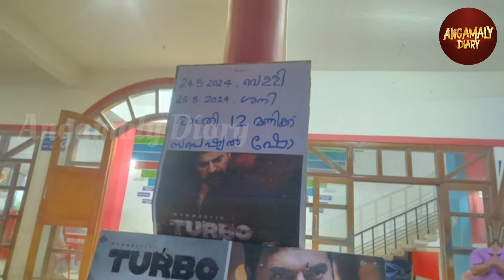ടർബോ ജോസ് സ്വന്തമാക്കിയത് റെക്കോർഡ് തുക | Turbo Movie | Mammootty | Megastar | Mammookka | Vysakh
അറബിക്കിൽ കത്തിക്കയറി ടർബോ ജോസ് | Turbo 2 | Turbo Movie | Mammootty | Megastar | Mammookka | Vysakh

ടർബോ 2:ഇടിയുടെ പെരുന്നാൾ | Turbo 2 | Turbo Movie | Mammootty | Megastar | Mammookka | Mass | Vysakh

ടർബോയുടെ രണ്ടാം ഭാഗം ഉറപ്പ് | Turbo Movie | Mammootty | Megastar | Mammookka | Mega Mass | Vysakh

ബോംബ് ഭീഷണി മുഴക്കിയ വ്യക്തിയെ തിരിച്ചറിഞ്ഞു | Turbo Movie | Mammootty | Megastar | Jayan Cherthala

അമ്മ ഇടപെടാതിരുന്നത് അപലപനീയമാണ് | Turbo Movie | Mammootty | Megastar | Mammookka | Jayan Cherthala

ടർബോ ജോസിന്റെ ഇടിയിൽ ബോക്‌സ്ഓഫീസ് തകിടുപൊടി  | Turbo | Mammootty | Megastar | Mammookka  | Mega Mass

അവർ പറഞ്ഞു മമ്മൂട്ടി ഇനിയൊരു 5 വർഷം കൂടി  | Turbo | Mammootty | Megastar | Mammookka  | Mega Mass

വാലിബൻ ആടുജീവിതവും വീണു റെക്കോർഡുകൾ തൂത്തുവാരി ടർബോ | Turbo | Mammootty | Megastar | Mammookka  | Mega Hit

ജോസ് അച്ചായന് വെട്രി:ബോക്സോഫീസ് താണ്ഡവം  | Turbo | Mammootty | Megastar | Mammookka  | Mega Hit

മമ്മൂട്ടിയുടെ ആക്ഷൻ കണ്ട് അത്ഭുതം തോന്നി രാജ് ബി ഷെട്ടി | Turbo | Mammootty | Megastar | Mammookka

മലയാളത്തിലെ ജയിലർ ആകുമോ ടർബോ? | Turbo Movie | Mammootty | Megastar | Vysakh | Mass | Mammookka | Hit

ബുക്കിങ്ങ് കൊടുങ്കാറ്റ് ടർബോ ജോസ് അടി തുടങ്ങി | Turbo Movie | Mammootty | Megastar | Vysakh | Mass

ടർബോ മോഡ് ഓൺ ചൂടപ്പം പോലെ ടിക്കറ്റുകൾ വിറ്റ് ജോസേട്ടൻ | Turbo Movie | Mammootty | Megastar | Vysakh

രാഗത്തിൽ ഓളം ടർബോ തരംഗം | Turbo | Mammootty | Megastar | Vysakh Midhun Manuel Thomas | Ragam Theatre

മമ്മൂട്ടിയെ കൂട്ടിക്കെട്ടേണ്ട പിന്തുണച്ച് ബിജെപി നേതാവ് | Mammootty | Megastar  | Mammookka | BJP

ടർബോ ബഹിഷ്കരിക്കാൻ സംഘപരിവാർ ആഹ്വാനം | Turbo | Mammootty | Megastar | Trailer | Mammookka | Vysakh

മമ്മൂട്ടിയുടെ ടർബോ കേരളത്തിൽ 500+ സ്ക്രീനുകളിൽ | Turbo | Mammootty | Megastar | Trailer | Mammookka

ടർബോ ചുമ്മാ തി അല്ല കാട്ടുതീ | Turbo | Mammootty | Megastar | Trailer Reaction | Mammookka | Mass

ടർബോ ജോസ് ആളിച്ചിരി പെശകാ | Turbo | Mammootty | Vysakh | Midhun Manuel Thomas | Mammookka | Movies

ഇടിയുടെ പൊടിപൂരവുമായി ടർബോ ജോസ് വൈറൽ | Turbo | Mammootty | Vysakh | Midhun Manuel Thomas | Mammookka

Synopsis

Turbo is an upcoming Malayalam movie. The movie is directed by Vysakh and will feature Mammootty as the lead character.

Malayalam superstar Mammootty officially announced his film with director Vysakh on Tuesday. The film, which will be his third collaboration with the director, has been titled Turbo. The first poster from the film that showed a bloody punch, is raising the curiosity of the fans.

Mammootty has earlier worked in Vysakh in films Pokkiri Raja and Madhura Raja. Besides acting in it, the actor is also producing the film under his banner Mammootty Kampany. He took to Twitter to announce the movie, as he wrote in the caption, “Presenting The Title Poster of Our Fifth Production Venture.”